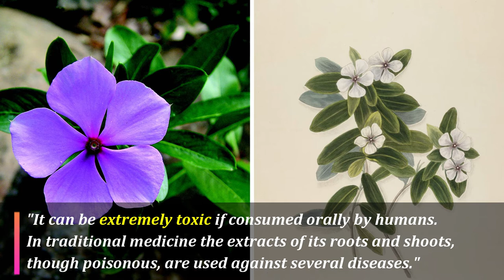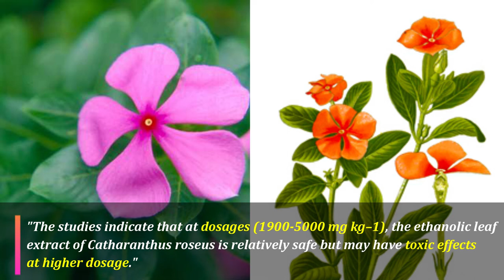Catharanthus roseus | plants of earth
This channel is to explore all plant species in this planet(as far as possible).
It is a work of one's own interest with the help of the information available from the source.

Source;
Book:
Flowering plants by Armen Takhtajan
Sites:
Biocyclopedia
Plants of the world online
Wikipedia
The plant list
World flora online
Google images